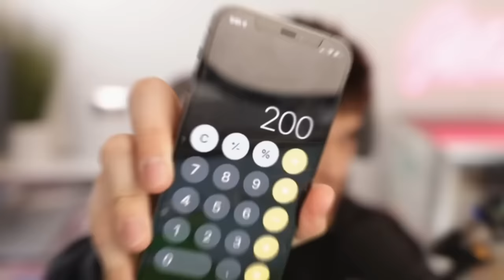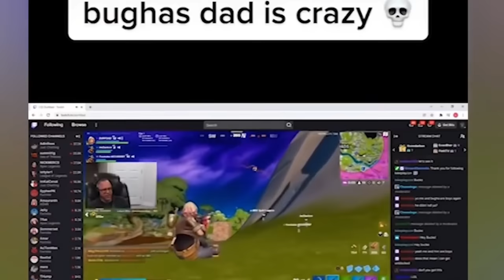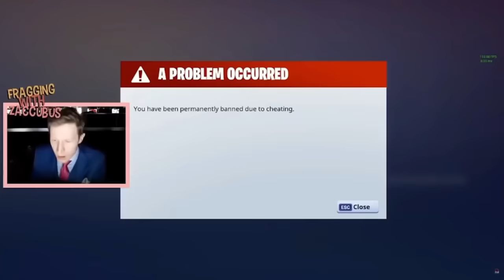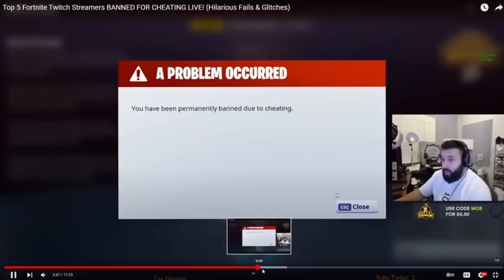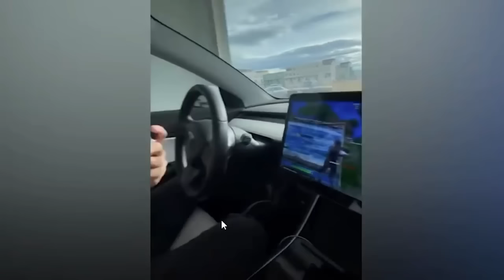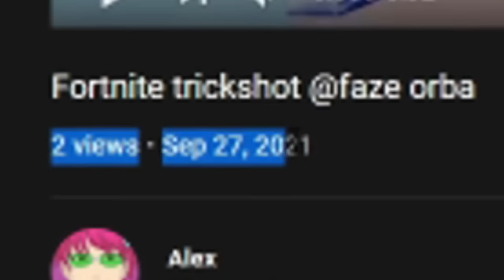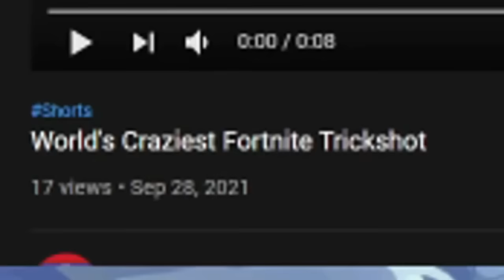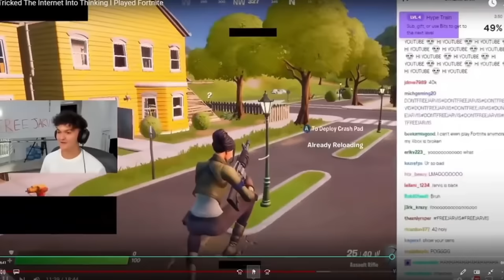Reacting to 1 Hour of Fortnite TikToks...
Reacting to 1 Hour of FUNNY Fortnite TikToks! Best Fortnite tiktoks and reaction moments from the last couple months!